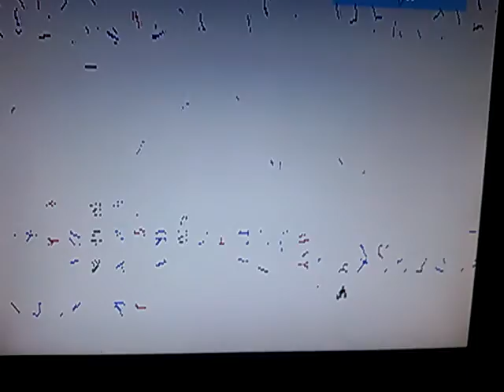Irem 'KNA70H01511' CPLD based reproduction (© Caius) testing on Dragon Breed PCB